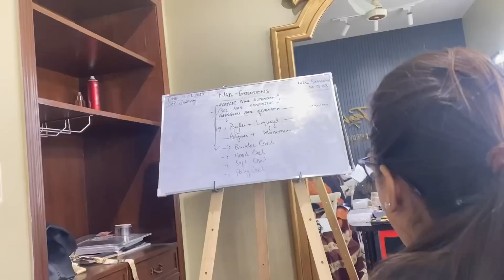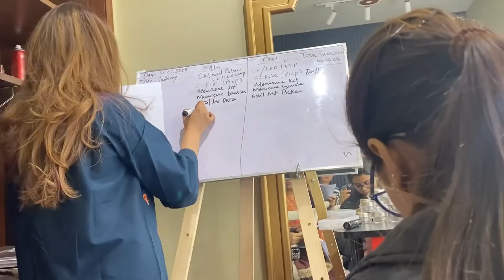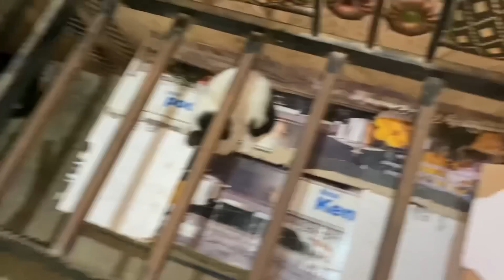Meri class ka frst day || kasy guzra